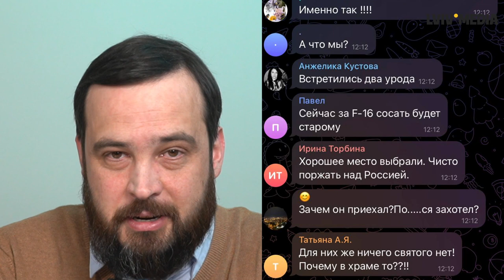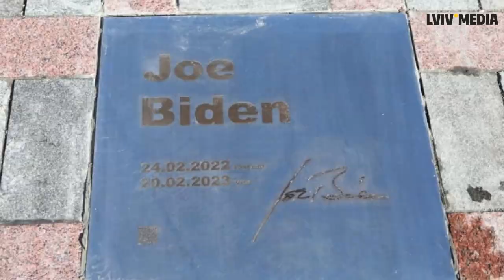🔥 Візит Байдена в Україну / Як "палає" у росіян / Чого чекати далі?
У понеділок, 20 лютого, президент США Джо Байден прибув з неоголошеним візитом до Києва. Раніше повідомлялося, що Джо Байдена відвідає Польщу 20-22 лютого. Втім американський лідер прибув у столицю України та зустрівся з президентом Володимиром Зеленським.